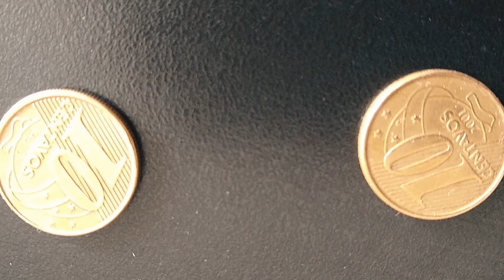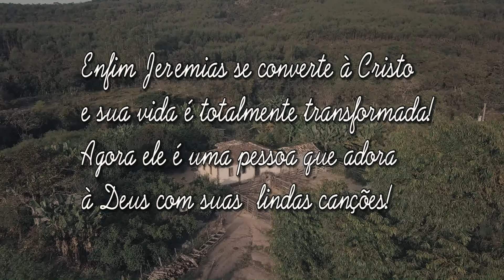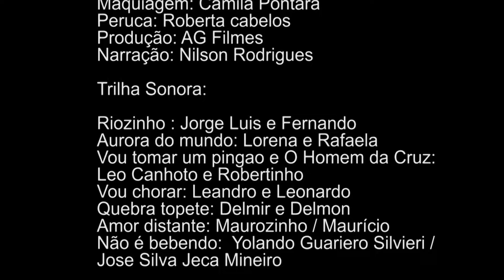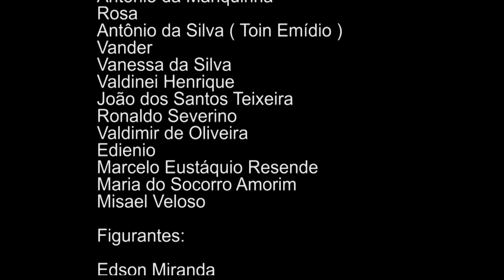''10 centavos'' O Filme